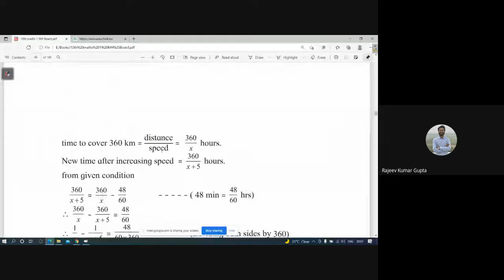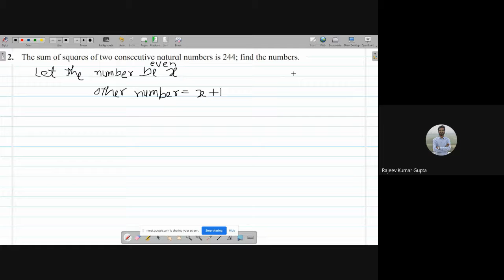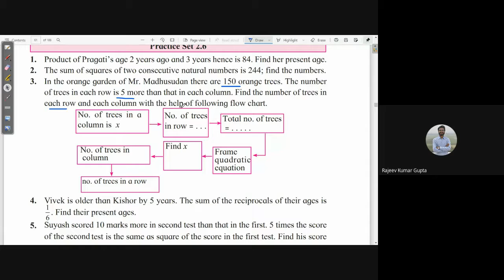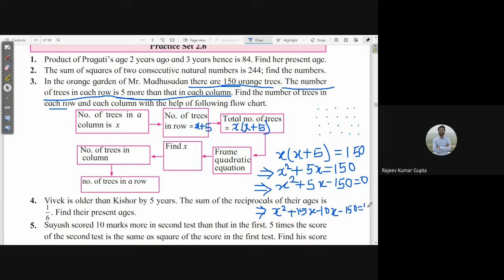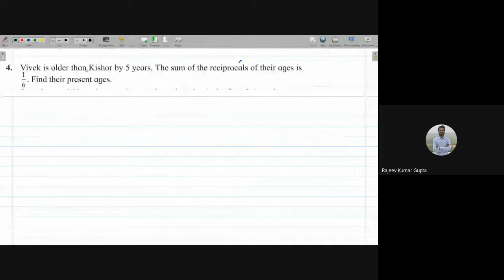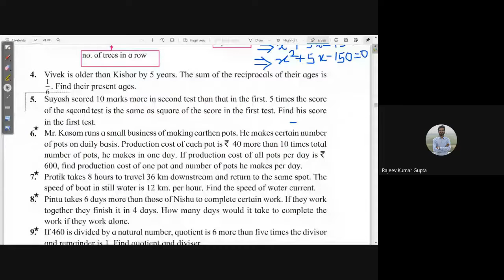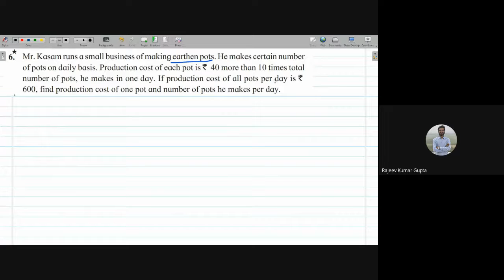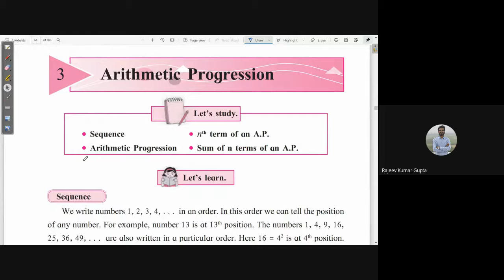L14 10th Maths 1 SA Online Dt 14July2021 8 00PM